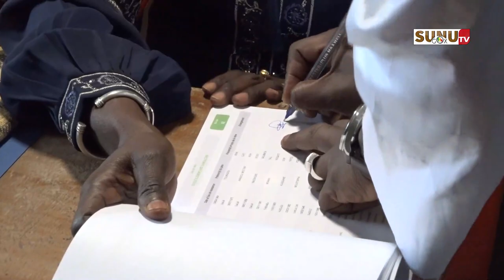Sangalkam/Présidentielle 2024 : Oumar GUEYE salue le bon déroulement du vote